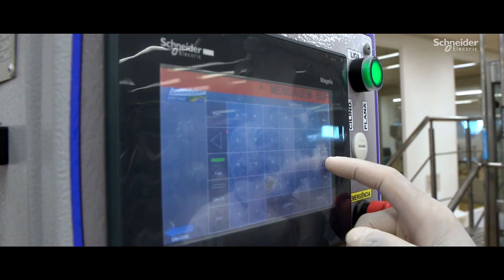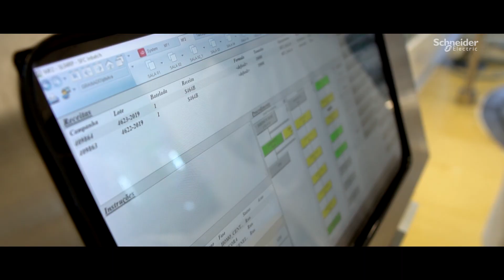IoT EcoStruxure Plant: Advanced Manufacturing for Granado Pharmacy | Schneider Electric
Discover how Brazil’s oldest pharmacy, Granado, optimizes its manufacturing processes through EcoStruxure™ Plant from Schneider Electric.